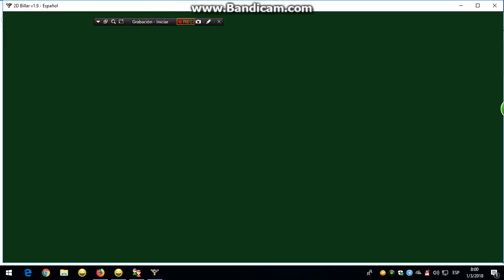ryans-dad D/F vs malikgreat tm 8 ball